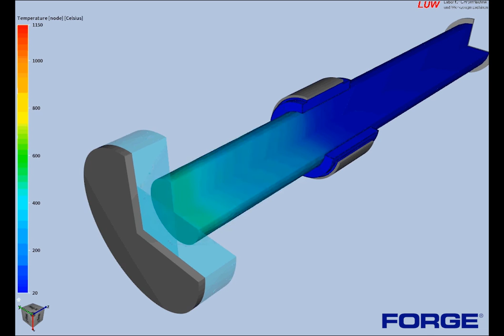Electrically assisted forming by LUW at Osnabrück University - FORGE® simulation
At Osnabrück University (Germany), Transvalor and LUW IFUTEC, the institue of forming technologies, collaborate to develop FORGE® software and machine technology for the electrical upsetting process.

This process has the advantage of allowing almost limitless formability by increasing the temperature to a point between the recrystallization and melting temperatures. The electric current will also drive a larger increase in temperature at the grain boundaries when compared with the bulk grains. This has as a consequence that the material can be deformed with ease without creating cracks.